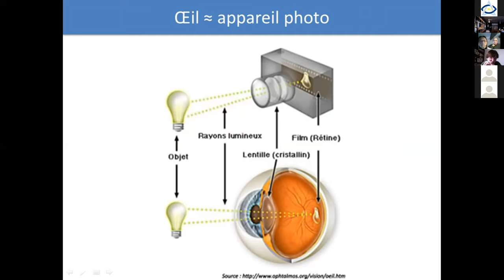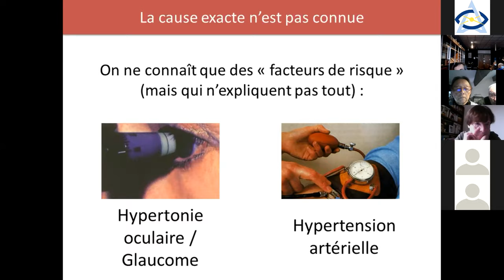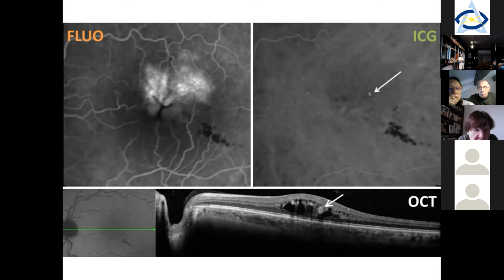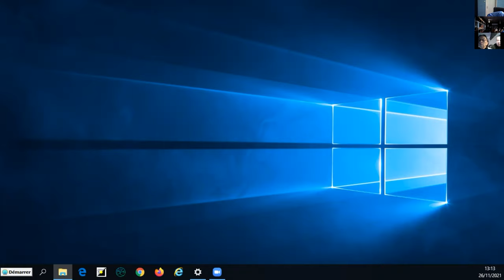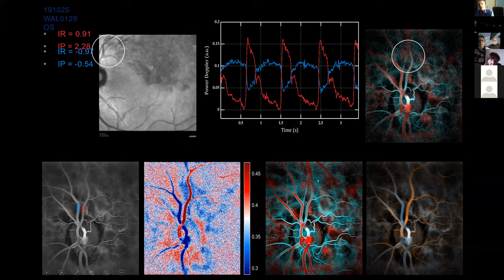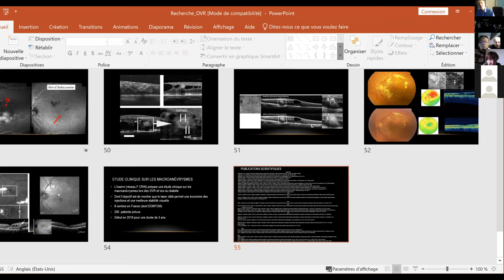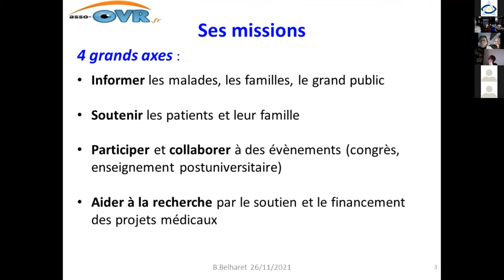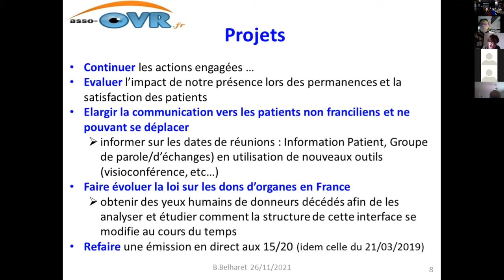Réunion d'information du 26 novembre 2021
Enregistrement de la réunion d'information du 26 novembre 2021, en présentiel au CHNO des Quinze-Vingts et retransmise en visio-conférence.

Au programme :
[0:00] Occlusion Veineuse Rétinienne (OVR) : mécanismes, causes, diagnostic, évolution et pronostic, traitements (Dr JF Girmens)
[24:10] Questions/Discussion

[25:40] Point sur plus de 10 ans de recherche sur les OVR (Pr M Paques)
[38:20] Questions/Discussion

- [46:04] Présentation et actions de l'association OVR (B Belharet)